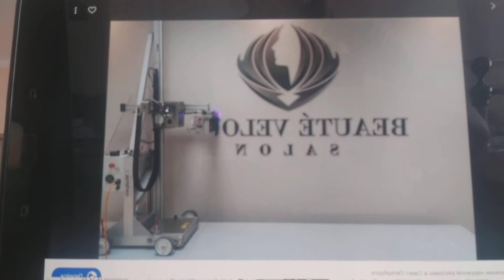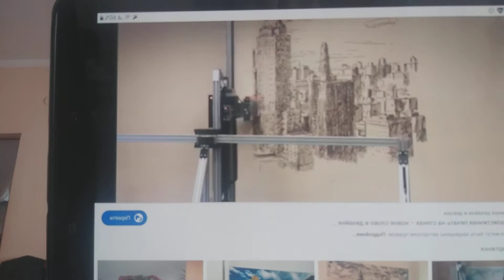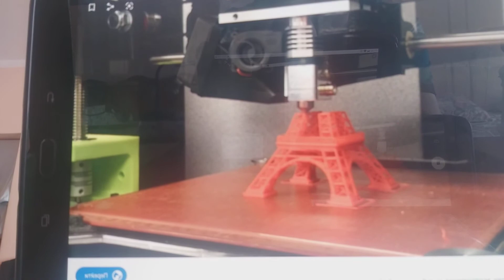Урок "Тектоника бумаги " Тема : Новейшие материалы,применяемые в графическом дизайне